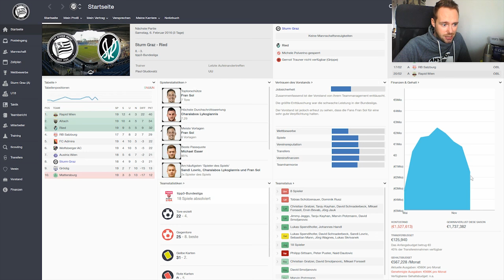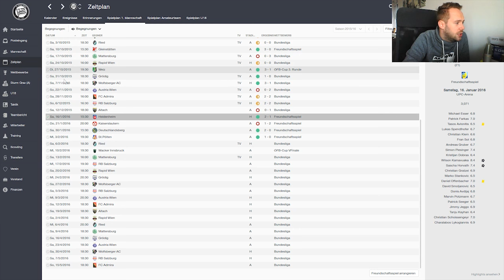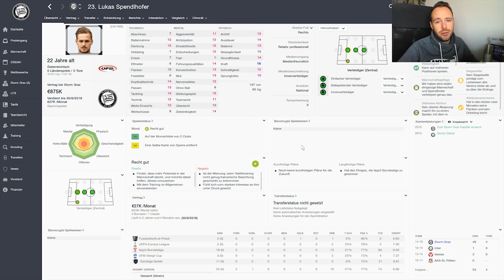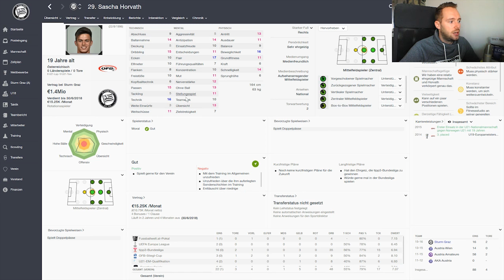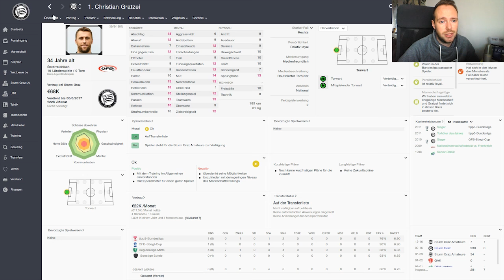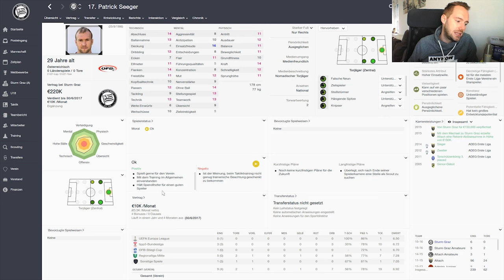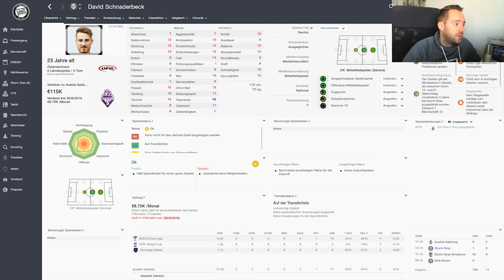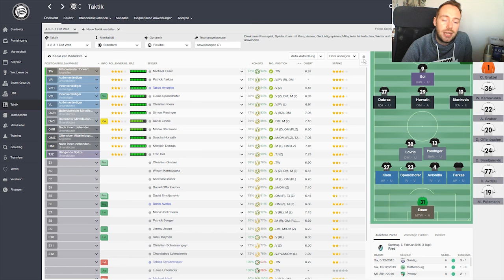Football Manager 2016 - SK Sturm Graz [Savegame / Let's Play / Deutsch]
Aktuell leider kein Let's Play aber ich zeige euch meinen Spielstand mit dem SK Sturm Graz im Football Manager 2016 - vielleicht wird es ja zukünftig mal wieder ein SK Sturm Let's Play bei uns geben, wir werden sehen.. :)

Unsere Welt des Fußballs - Besucht uns auf unserer Website oder Facebook!